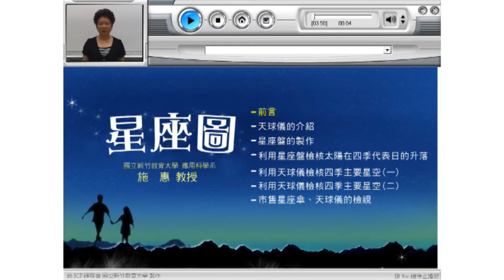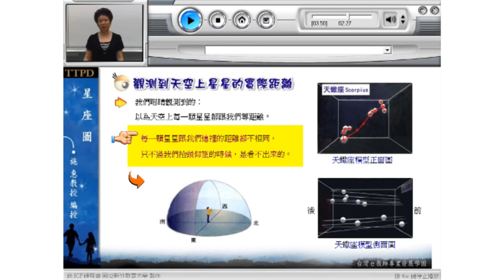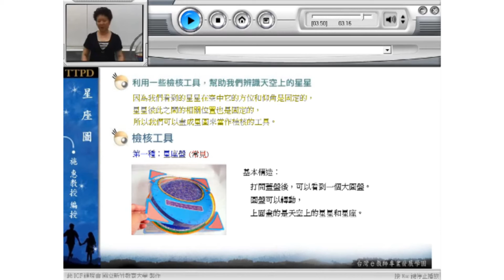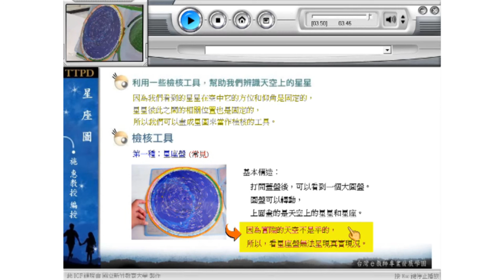10520施惠教授天文主題數位課程 第7A講 星座盤